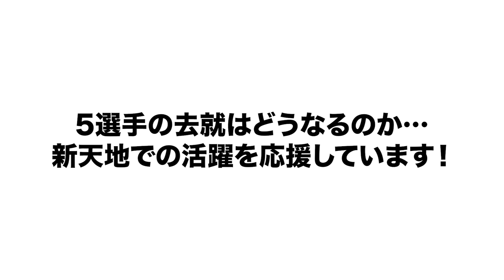【戦力外通告】阪神が岩田将貴投手・"ウエスタン最高出塁率"遠藤成内野手ら5選手を戦力外に…『あの球団なら即一軍』まだまだ活躍できる選手を語る!!【プロ野球】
阪神は1日、加治屋蓮投手（32）、岩田将貴投手（26）、片山雄哉捕手（30）、遠藤成内野手（23）、高浜祐仁外野手（28）の5選手と来季の契約を結ばないことを通告したと発表した。5選手ともに現役続行を希望している。

○取材していただきました↓
【前半】